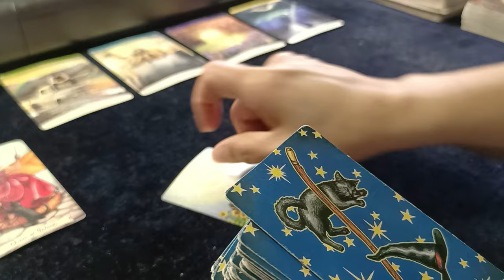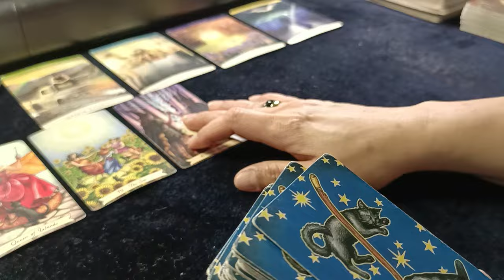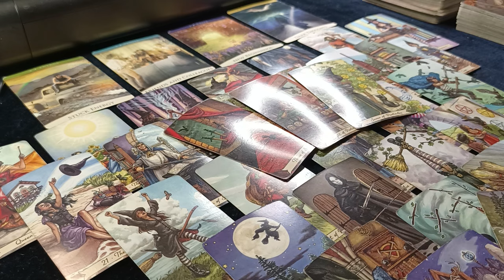CANCER WEEKLY GRIND YOU ARE UNSTOPPABLE TO BE SUCCESSFUL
24 years of psychic and tarot card reading practice. Specializes in resolving past life karma, regression and progression, life coaching, life projection, relationship coaching and projection, and self-development.